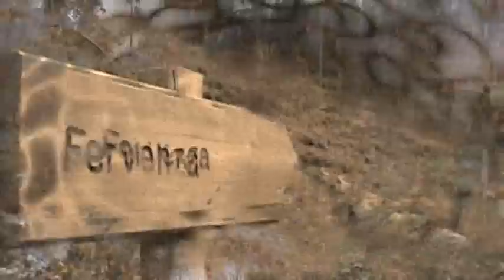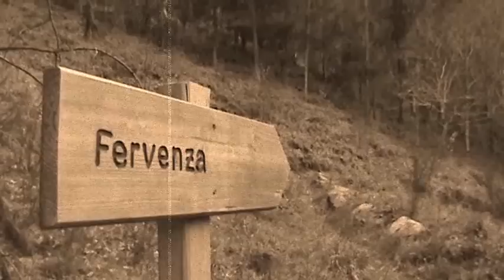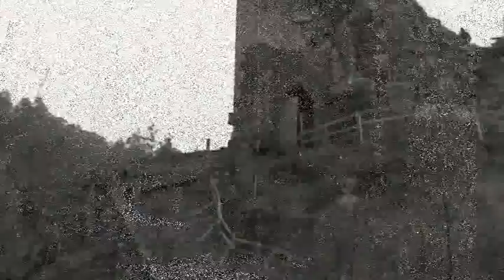GALICIA NATURAL: Paraxe do Río Castro e do seu Castelo (Narahío-San Sadurniño-A Coruña)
((GALEGO/ESPAÑOL/ENGLISH)))

Video creación realizada con imaxes gravadas no entorno do Río Castro máis do seu Castelo, na data do mes de Marzo de 2010. (Narahío-San Sadurniño-A Coruña).

(((ESPAÑOL)))

Video creación realizada con imágenes grabadas en el entorno del Río Castro y de su Castillo, en la fecha del mes de Marzo de 2010. (Narahío-San Sadurniño-A Coruña).

(((ENGLISH)))

Video creation realized with images recorded in the environment of Castro River and its Castle, in the date of March, 2010. (Narahío-San Sadurniño -A Coruña).